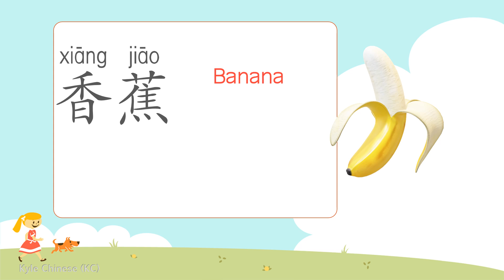ផ្លែឈើភាសាចិន - Know the fruit name in Chinese - 水果 (Ep3)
មកស្គាល់ប្រភេទផ្លែឈើជាភាសាចិននិងអង់គ្លេសទាំងអស់គ្នា អរគុណសម្រាប់ការគាំទ្រវីឌីអូរបស់ខ្ញុំ។